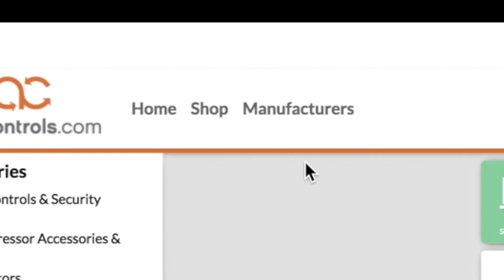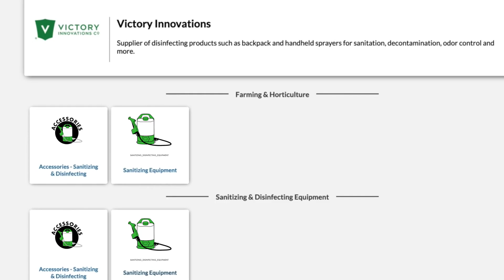Victory Innovations backpack electrostatic sprayer - now available at alpscontrols.com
The new standard in infection control, Victory Innovations products are dedicated to providing the tools that make  hospitals, schools, and communities safer.

This cordless electrostatic backpack sprayer from Victory Innovations is designed to cover up to 23,000 square feet on a single tank of fluid. It's designed to save time and labor, spray less liquid, and cover more surfaces.

Victory sprayers’ patented technology provides an electrical charge to solutions, allowing them to wrap conductive surfaces with an effective and even coverage. Double-charged particles envelope all conductive surfaces – shadowed, vertical and underneath.

These can be hard to find online, but they're available right now at alpscontrols.com